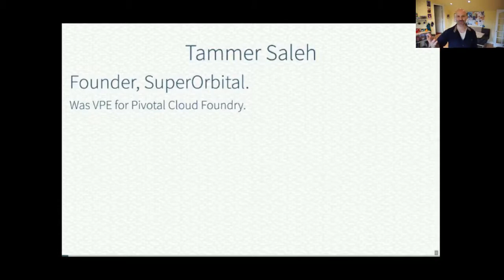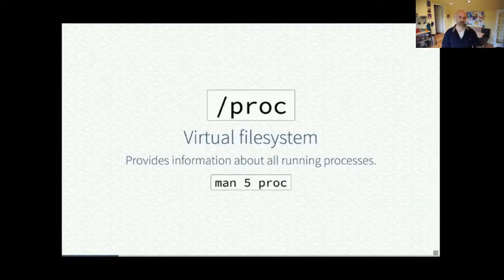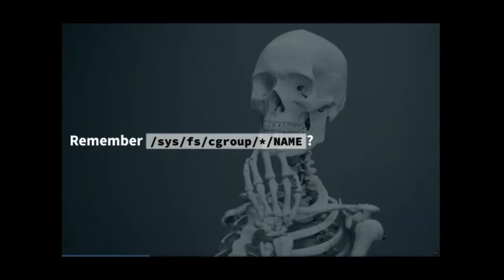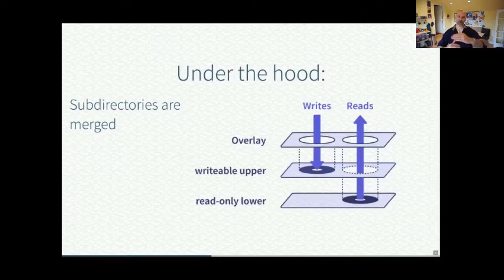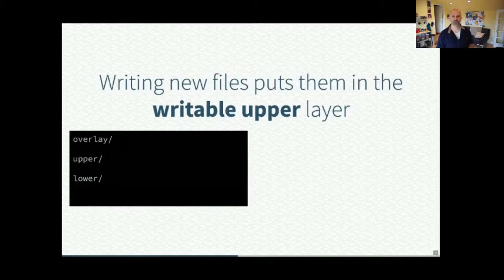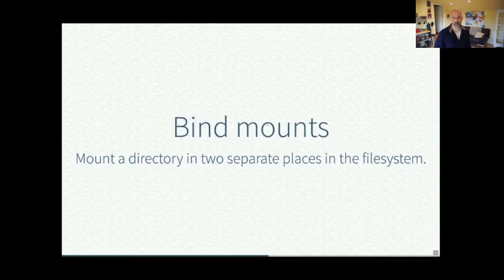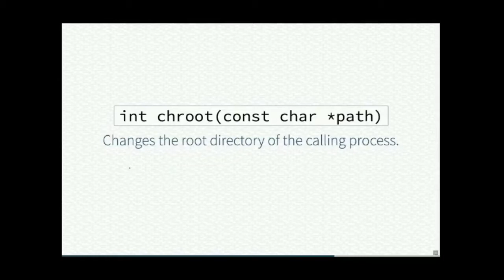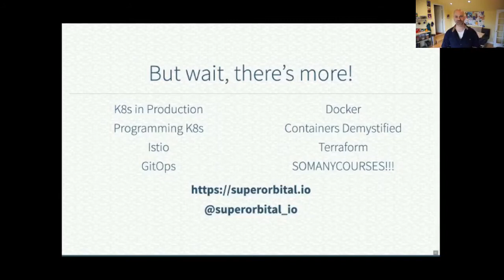Spooky Filesystems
Presenters: Tammer Saleh, SuperOrbital

When most people think of containers, they only think of namespaces and cgroups. But there’s a lot more fascinating kernel magic going on under the hood.

In this talk we’ll explore some of the more interesting Linux file systems that are used throughout containers. We’ll explore procfs, sysfs, tempfs, OverlayFS, Bind Mounts, Mount namespaces, and pivot_root. Grasping these technologies is crucial to understanding how containerization systems like Docker and Kubernetes work under the hood.